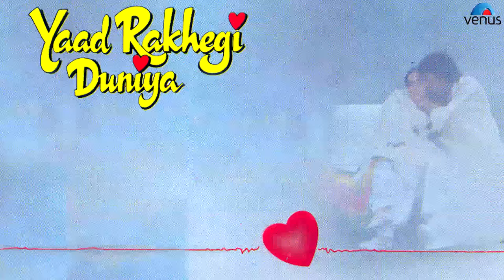Yaad Rakhegi Duniya : Tujhe Rab Ne Banaya Full Audio Song | Aditya Pancholi, Rukhsar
Song : Tujhe Rab Ne Banaya
Singer : Mohd Aziz & Sadhna Sargam
Lyrics : Sameer
Director : Deepak Anand
Producer : Nandu G Tolani
Movie : Yaad Rakhegi Duniya
Star Cast : Aditya Pancholi, Rukhsar, Tinnu Anand, Anjana Mumtaz, Dina Pathak, Yunus Parvez, Vikram Gokhale, Radha Seth & Others
Banner : Paras Film International

Also You Can:
'LIKE' us on Facebook: